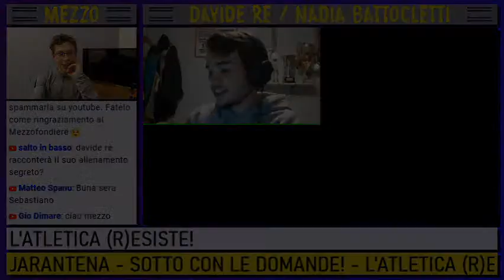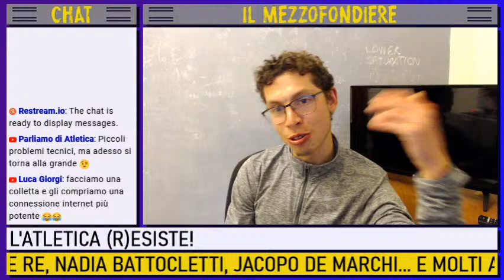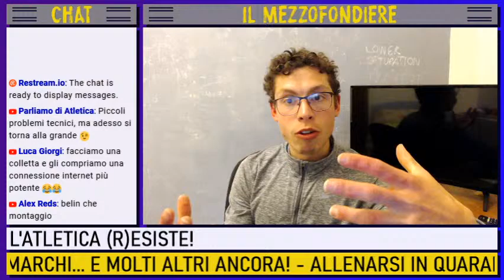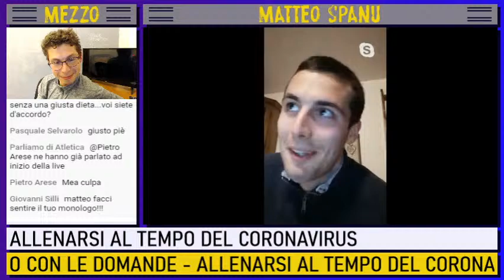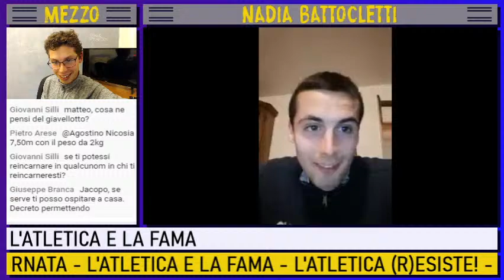L'ATLETICA rESISTE! Con Davide Re e Nadia Battocletti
Ogni domenica, di qui alla fine di questa situazione, una live con tantissimi ospiti. Di questi tempi, fare sport è praticamente un sogno. Eppure, nonostante tutto, l'atletica (r)esiste!
Gli ospiti di oggi sono Davide Re, Nadia Battocletti, Jacopo de Marchi, Giovanni Silli, Matteo Spanu, Nicolò Galimi, Gianluca Proietto.

INDICE
0:00 "È crashato tutto"
2:40 presentazioni: *Davide Re* ,  *Nadia Battocletti* ,  *Jacopo De Marchi* , Giovanni Silli
5:00 l'allenamento segreto di Davide Re
6:00 50:55 allenarsi in questo periodo
8:40 infortunarsi in questo periodo
11:20 enters *Giovanni Silli*
13:50 Nadia Battocletti al volante
15:10 Davide Re come One Punch Man
16:12 *Olimpiadi* di Tokyo: da rimandare?
21:05 che fine hanno fatto i controlli antidoping?
22:00 il *world ranking* e i meeting internazionali
23:30 42:30 il futuro di Nadia Battocletti
27:40 gli allenamenti di Giovanni Silli + un Davide Re "molesto"
30:00 in Cina già si gareggia
35:50 l'appello di Giovanni Silli
37:38 l'anno più buio di Davide Re
39:40 atleti con giardino
41:13 Nadia Battocletti: correre di fianco alle africane
45:50 Davide Re e il rettilineo *finale dei 400*
49:00 enters *Matteo Spanu*
50:30 la ribalta di Matteo Spanu
54:20 a Neka Crippa manca Jacopo De Marchi
54:50 *alimentazione* : cosa, come, quando
58:50 Patrick Nasti
1:01:50 l'importanza della dieta nella prestazione
1:06:05 Battocletti e De Marchi in *maratona?* (+ Spanu e Re)
1:20:55 atleti *gamer*
1:24:12 sport e università
1:26:24 la "storiella su Matteo Spanu" + la leggenda della bicicletta
1:29:40 Matteo Spanu e l'ambiente della Nazionale
1:34:18 Davide Re si trasforma in gara
1:37:10 enters *Gianluca Proietto*
1:39:28 l'atletica in Georgia
1:42:50 il lavoro tipo d'estate per Re e Battocletti
1:44:50 la pista di Cles
1:46:25 papà *Giuliano Battocletti*
1:47:48 salvare il salvabile sul tapis roulant
1:48:50 Sebastiano Parolini è scarso (di connessione) + Rising Stars Mile
1:53:20 15mila km in bici
1:56:15 atleti azzurri & allenamenti in pista
1:58:10 la Rognosa
2:00:55 Nadia Battocletti sulle siepi
2:02:00 enters *Nicolò Galimi*
2:04:30 quando questa crisi finirà
2:07:15 *ciao atleti!*
📷 FIDAL, Colombo/FIDAL
🎵 Chrono Trigger, Frog Theme remix
📌 TAG